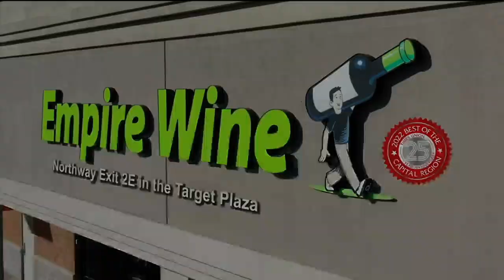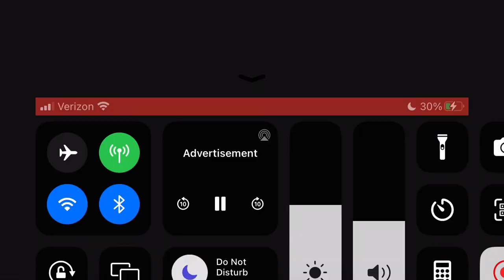WNYT 13 Sports 12/31/22 6:00